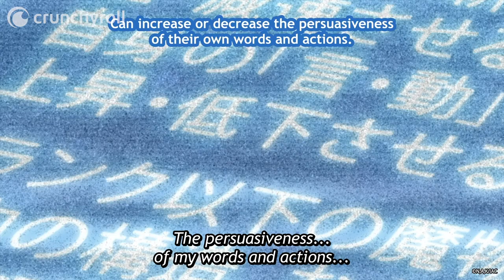Berserker Battle | I'm Standing on a Million Lives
Ep 4: A bersrker emerges from the bandits' den! Watch I'm Standing on a Million Lives on Crunchyroll